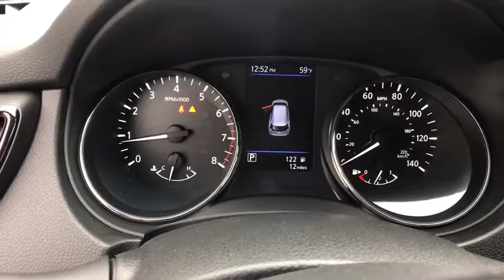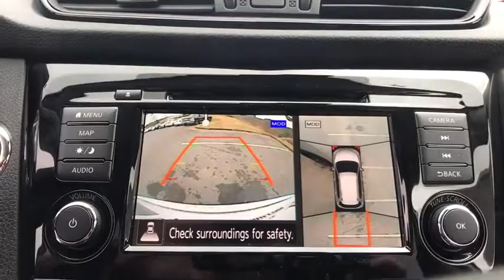2019 Nissan Rogue Bristol TN, Bristol VA, Johnson City, Abington, Kingsport, TN 290886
Brilliant Silver Metallic N 2019 Nissan Rogue available in Bristol, Tennessee at TriCities Nissan. Servicing the Bristol VA, Johnson City, Abington, Kingsport, TN area.

TriCities Nissan
3602 Bristol Hwy

2019 Nissan Rogue SV All Weather Mats, 18 Aluminum Alloy Wheels, Chrome Rear Bumper Protector, Electronic Parking Brake, First Aid Kit, Floor Mats & 2-PC Cargo Area Protector, Heated Leather-Wrapped Steering Wheel, Illuminated Kick Plates, Intelligent Aroundview Monitor (I-AVM), Intelligent Cruise Control, Memory Driver Seat & Outside Mirrors, Premium Package, ProPILOT Assist, Radio: AM/FM/CD/AUX NissanConnect w/Navigation, Steering Assist. 25/32 City/Highway MPG